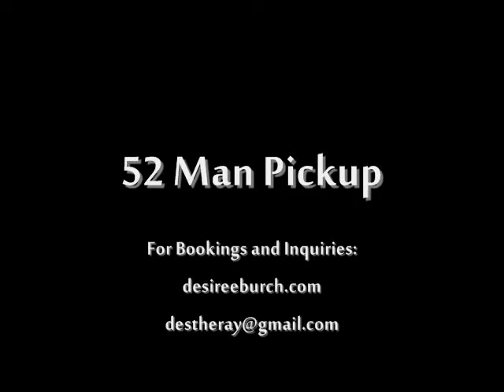52 Man Pickup - Accidental Anal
Writer/Comedian Desiree Burch talks with a local NYC Frenchman about all those not-so-accidental "Oops" moments in bed.